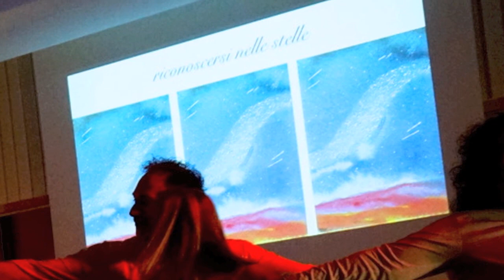RICONOSCERSI NELLE STELLE di Roberta Landuzzi e Michele Bellazzini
Semi nel Vento presenta

Riconoscersi nelle stelle
sguardi sulla danza dell’Universo

di Roberta Landuzzi e Michele Bellazzini

Danzano:
Alessandra Atti, Amy Balduccio, Laura Bonavia, Solange Capello, Patrizia Cavina,
Maura De Mezzo, Mirco Guerra, Roberta Landuzzi, Claudia Pagani, Maria Rosa Raggi,
Patrizia Selleri, Rosaria Vendittelli.
Con la partecipazione di Nicoletta Sacco.

Coreografie: Roberta Landuzzi / Danze dell’Anima
Voce, testi e immagini: Michele Bellazzini

Semi nel Vento e’ una libera associazione di idee, parole, opere e omissioni, per diffondere la luminosa anarchia della bellezza nel mondo, nei cuori e infine nel vento, perche’ vada perduta e si realizzi in ogni cosa.